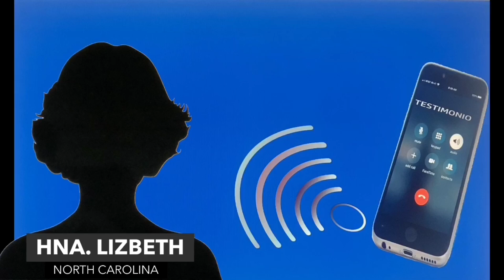CUÍDATE MUJER..ESCUCHA MI TESTIMONIO!!PARTE#1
UNA DECISIÓN EQUIVOCADA TRAE CONSECUENCIAS PERO SOLO MI DIOS ME LIBRARA!